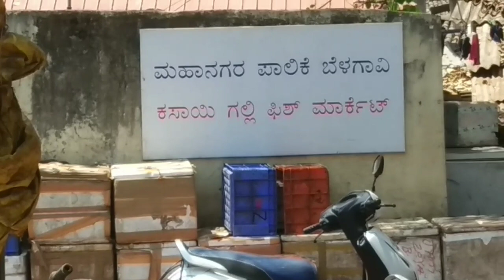Belgaum Fish Market Cutting Snakehead fish||Murrel fish Chopped||Fish Cutting Skills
Big Snakehead fish cutting at Belgaum Fish Market, Karnataka, India.
Fish market, Kasai galli, Belgaum, Karnataka, India.
Amazing Big Snakehead fishes Cutting live in India
Murrel fish Chopped
Fresh Fish Cutting
Fresh Snakehead fish cutting

Catching fish, cleaning, cutting, Cooking & Eating fresh fishes.
best fish cutting video
how to cut snakehead fish
How to clean and Cut snakehead fish
Fish market Belgaum
Fish Market Karnataka
Fish market India
Fish Cutting in India
giant snakehead fish cutting
Channa marulius fish Cutting
Snakehead fishing
ikan gabus pemotongan ikan
pemotongan ikan
umpan kodok mancing
dalag isda
Toman fishing
Channa striata
Channa marulius